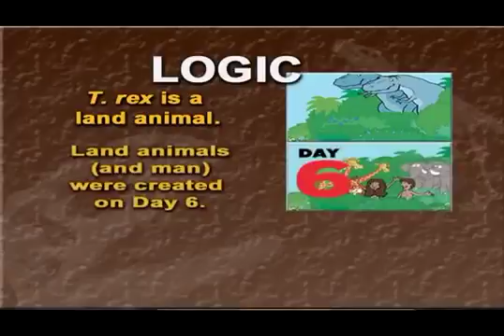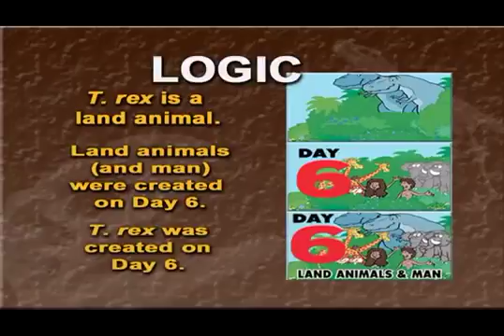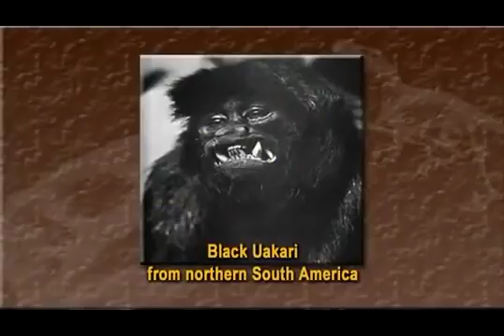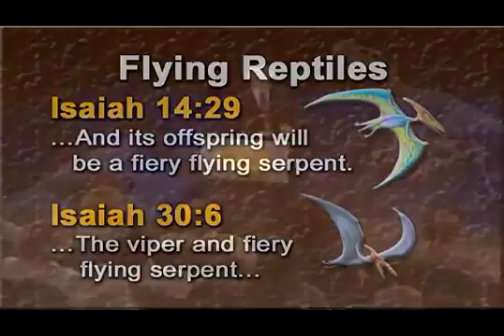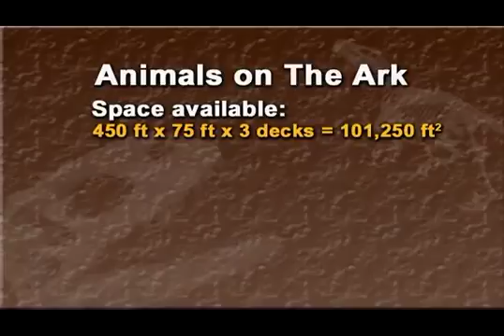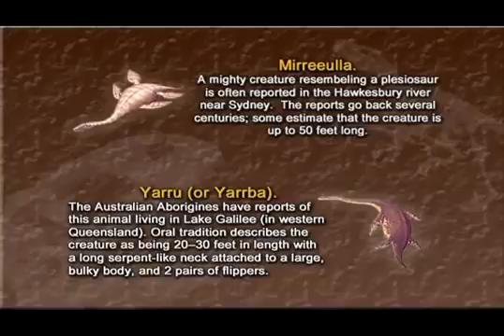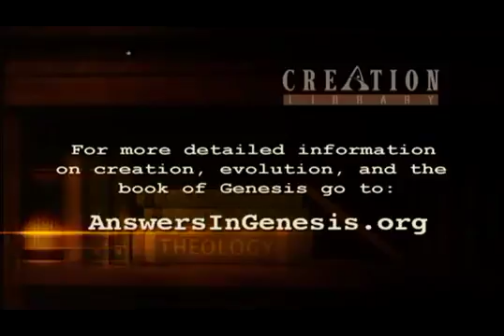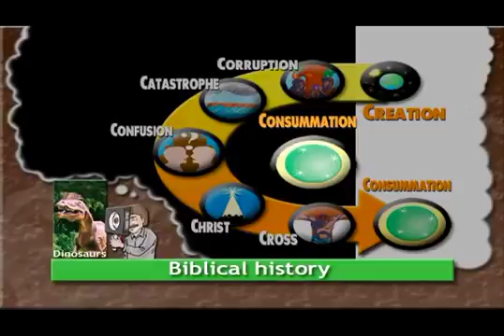Dinosours and the Bible Dr. Jason Lisle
I saw myself get baptized and anointed with the Holy Ghost and these words were spoken to me you moved a lot of people. That same day I also received the scar print of the nail that pierced.

Director of Research for the Institute for Creation Research, Jason Lisle gives a special lecture on how science agrees with the Bible.

Description.

Dinosaurs have long been used to promote evolution and other secular ideas. But, in reality, dinosaurs are consistent with biblical creation. There is compelling evidence that dinosaurs lived.